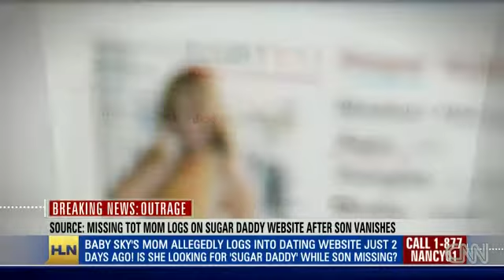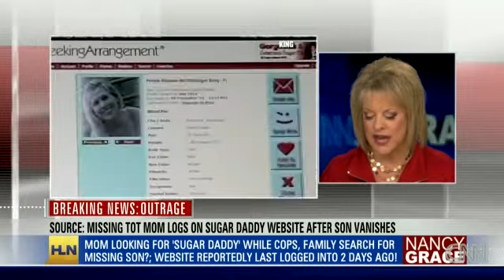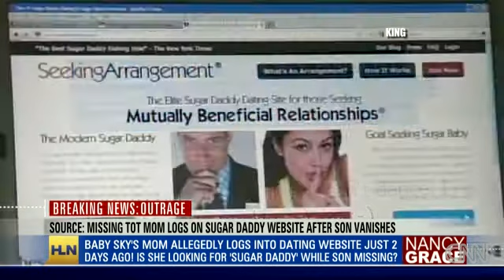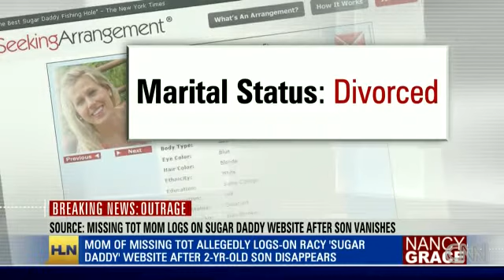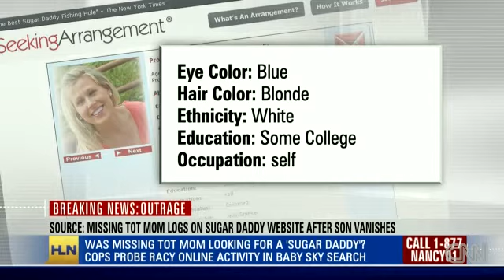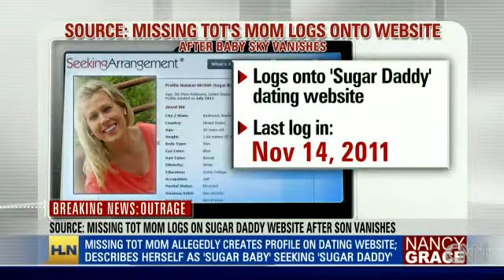Missing Tot's Mom On Sugar Daddy Site?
Nancy Grace spoke to the founder of a "Sugar Daddy" site that the mom of a missing boy allegedly logged on to 2 days ago.